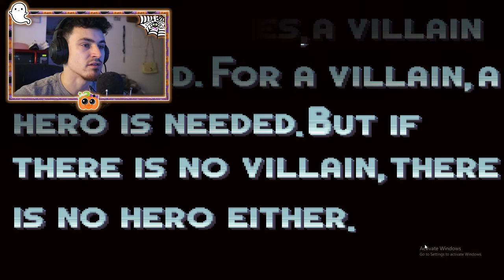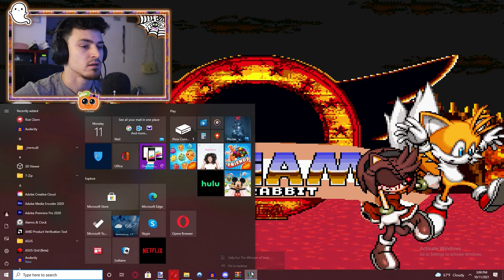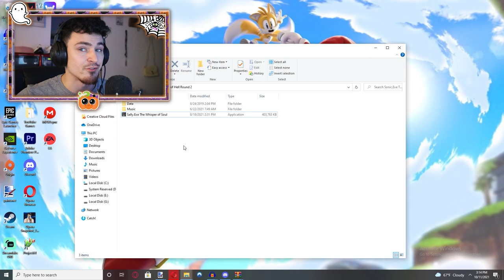Sally.Exe: The Whisper of Soul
THIS IS A FULL EXE GAME! I AM SO EXCITED FOR THIS! LETS GO!